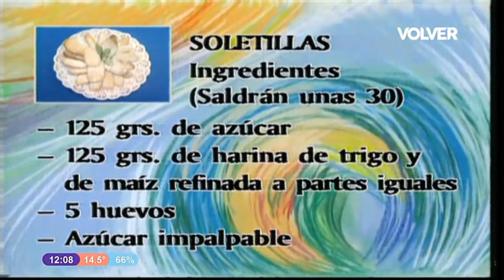Soletillas - Eva Arguiñano - Karlos Arguiñano en tu Cocina & 1998 🇦🇷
Karlos Arguiñano es un gran cocinero Español y también de la cocina muy familiar Argentina y junto a su hermana Eva Arguiñano una excelente Repostera! Con todo su carisma nos trae esta exquisita receta para todos!